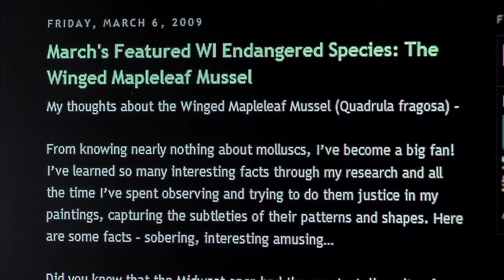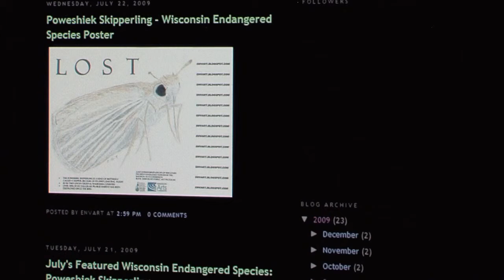Blink Again! 28 "Lost" part 3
Abbie Kurtz displays her series of endangered species "lost" posters on street corners and on the internet.  Part 3 of "Lost."  From the movie "Blink Again!" by Brian Standing.